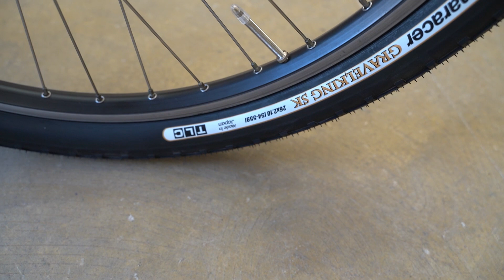街乗りをもっとカジュアルに。お洒落に敏感な若者カスタム。